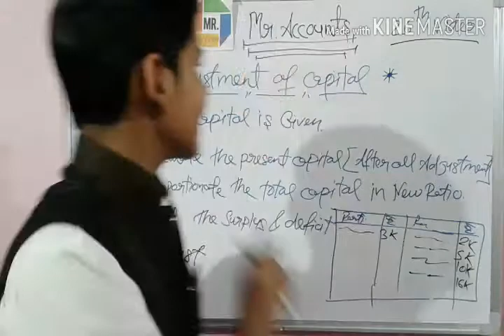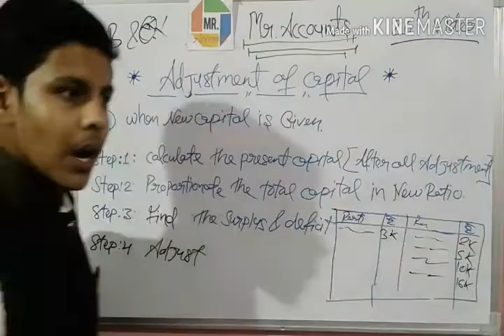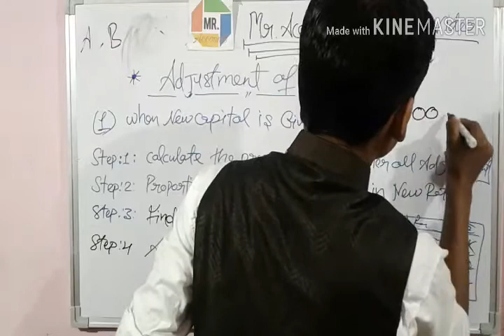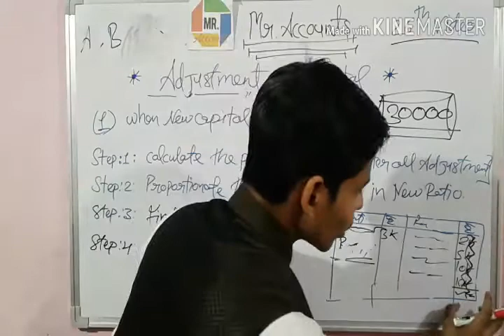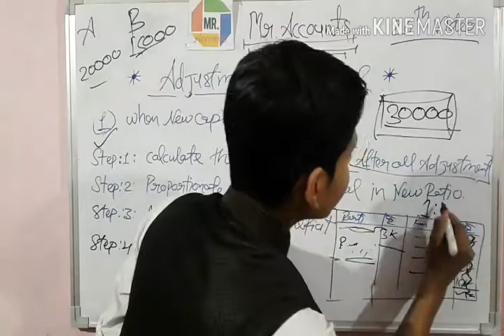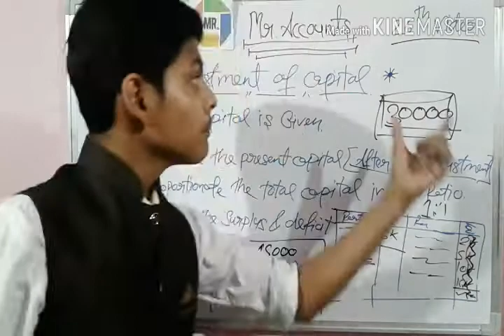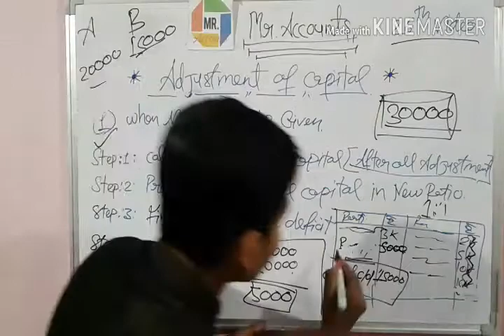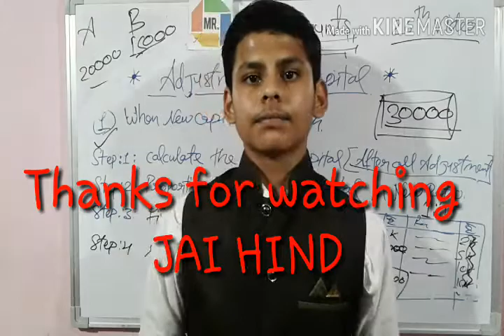Video #26 | Chapter-4 Retirement of partner | Adjustment of capital | case 1 Class 12th accounts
Retirement of partner | Adjustment of capital | case 1 Class 12th accounts "accountancy class 12th" "12th account class in hindi" "12th commerce account" "account class 12" "class 12 accountancy" "12 commerce accounts"